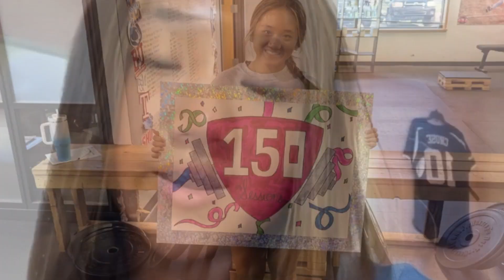Alyssa Veal Testimonial